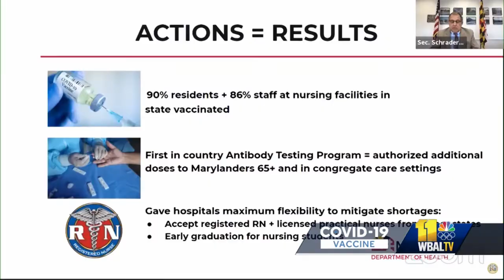State health officials say there is more work to be done to get kids, others vaccinated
The Centers for Disease Control and Prevention said Maryland is the state with the lowest new COVID-19 case rate in the country, but state health officials say they still need to do a lot of work.